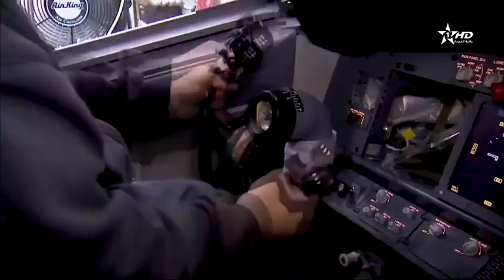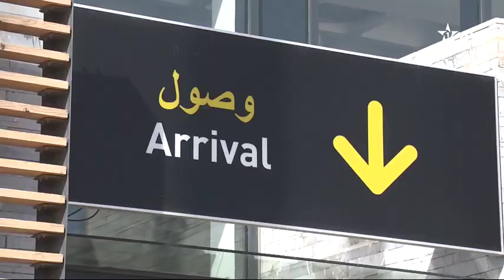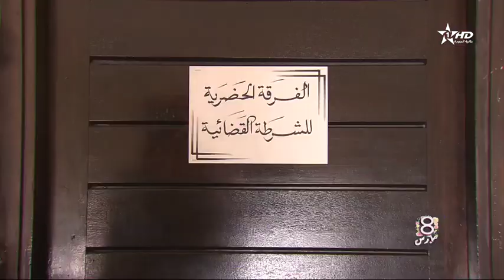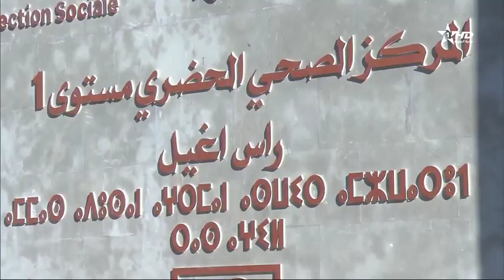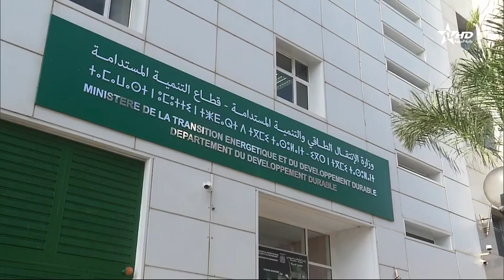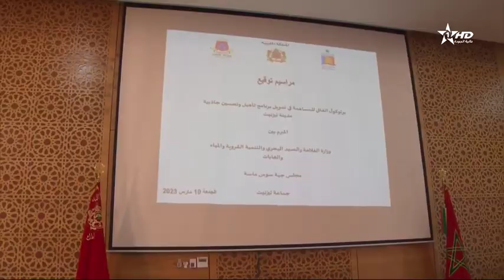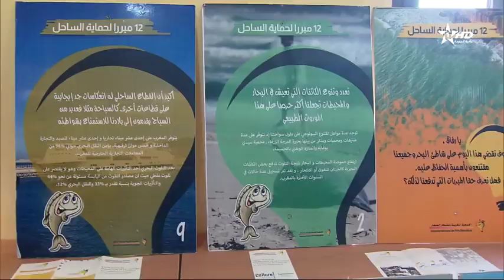الأخبار الرئيسية الأولى10/03/2023